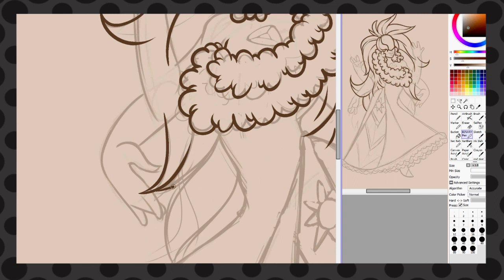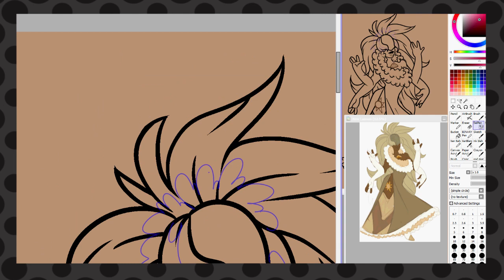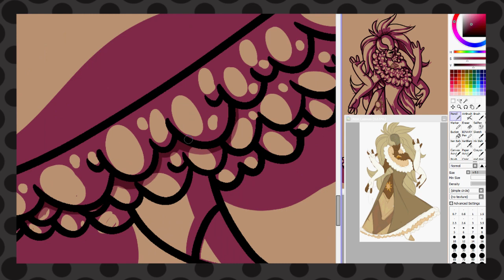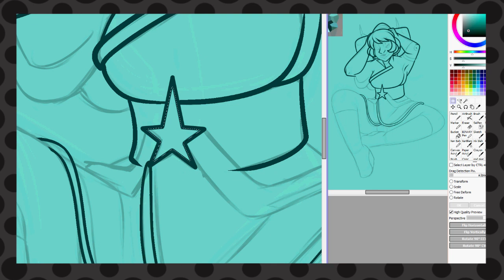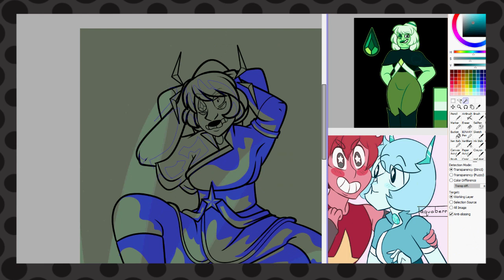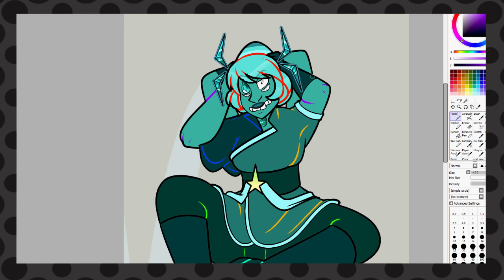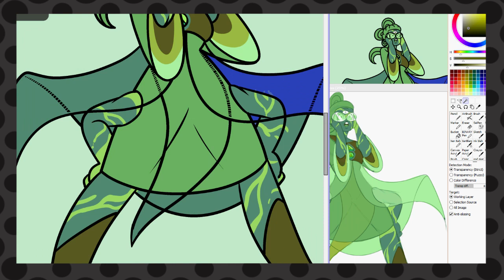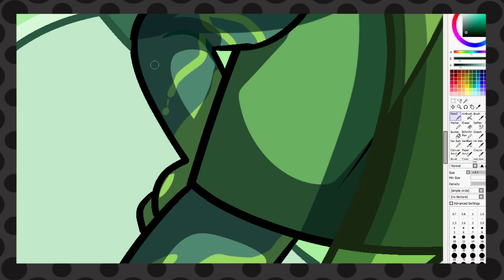Artist Alley Critique | Art Rambles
.:Programs used:.

-EasyPaintToolSAI
- Wacom Cintq 13 HD Drawing tablet
- PhotoshopCC
- HyperCam2